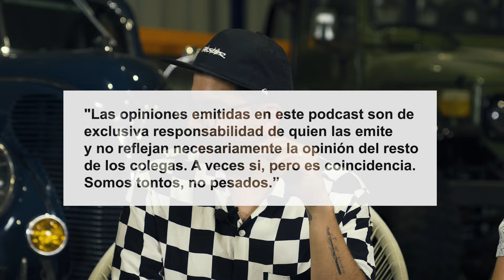La Leyenda - T1C6 - Ni Tan Sabiondos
Sexto capitulo de Ni Tan Sabiondos, tomamos nuestros neumaticos Zestino, nuestros sillones, nuestros vasos y nos fuimos a las bodegas de Magazzino para hablar de leyendas en el mundo automotriz. Además anunciamos una nueva sección de nuestro podcast.

Agradecimientos a @zestino.chile / @bodegasmagazzino / @rinconfotografico.cl

Las opiniones vertidas por el Beher en este podcast son exclusiva responsabilidad de quien las emite y no reflejan necesariamente el pensamiento de Autocosmos que es el medio para el cual trabaja.